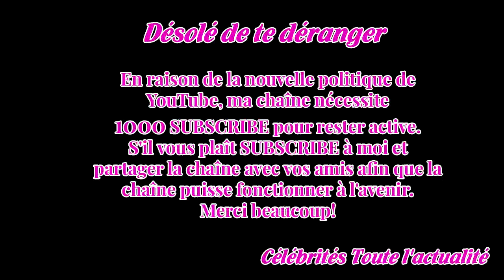Jeanne Mas répond à Alain Delon, qui pense à piquer son chien afin qu’il parte avec lui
Alain Delon a déclaré en janvier dernier qu'il souhai­tait, s'il était le premier à partir, que son chien Loubo soit piqué afin qu'il « meure dans (ses) bras ».Des propos qui ont telle­ment fait polé­mique que la fonda­tion 30 millions d'amis et la chan­teuse Jeanne Mas ont répondu à l'acteur…  A l'...